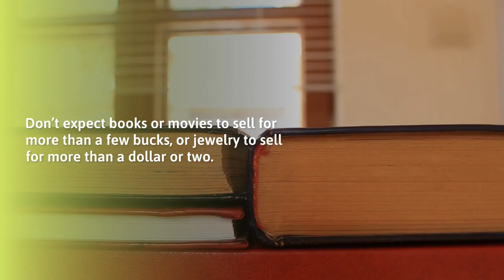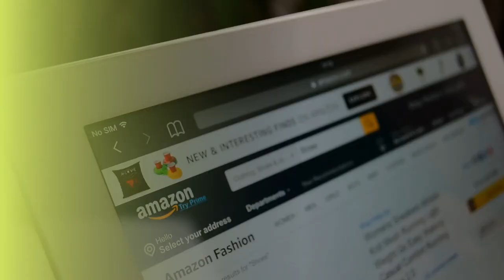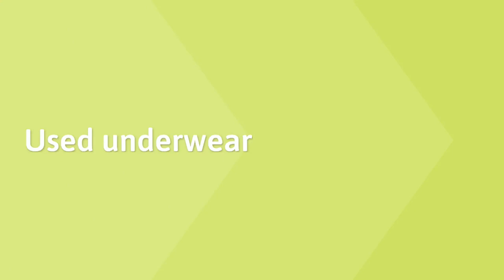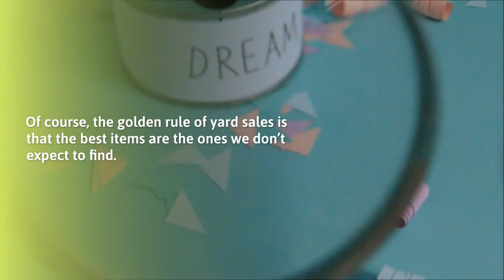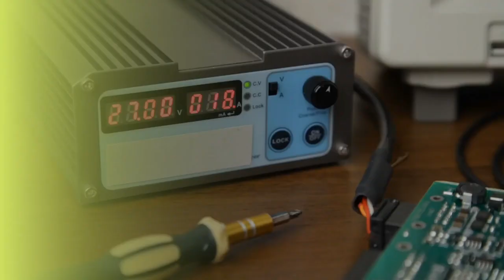What Items Never Sell At Yard Sales ? | Yard Sale Search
The yard sale: a decluttering wonder. Whether you’re about to move across state lines, about to graduate college, or just need to make some space in your house, the yard sale is a great way to quickly let go of lots of items, and make a pretty penny while you’re at it.

That being said, not every yard sale item is made equally. There are many tried and true favorites that tend to fly off the displays, but what are the items that never sell at yard sales? We’ve got the scoop.

YardSaleSearch is the most popular platform to post your yardsales and garagesales online. If you want to get maximum visibility on the web, then you need to post your yard sale with us